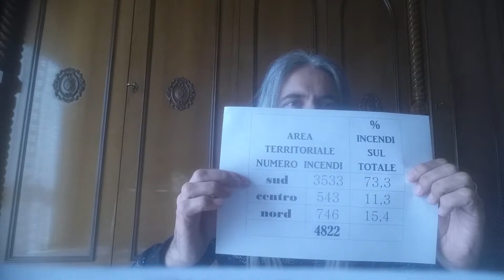Incendi: disastri causati dall'uomo. Emergenze a novembre!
Incendi. Di chi è la colpa?
Le mancanze dello stato, la siccità, la calamità pianificata, il dissesto idrogeologico, le emergenze.